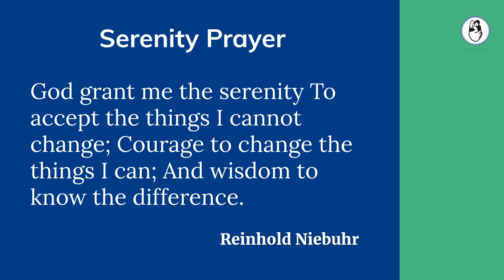What do Pus Cells in the Semen mean?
Need help? We provide second opinion on all infertility issues .
Please send me your medical details by filling in the form so that we can guide you better.

Our Website is Helping you build your family!

Read our book, How to Have a Baby - A Guide for the Infertile Couple, Online at

Visit us at our IVF Clinic in Mumbai
Dr. Aniruddha Malpani, MD Malpani Infertility Clinic,
Jamuna Sagar, SBS Road, Colaba Mumbai- 400 005. India